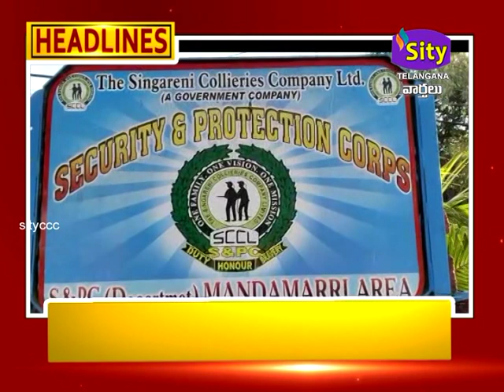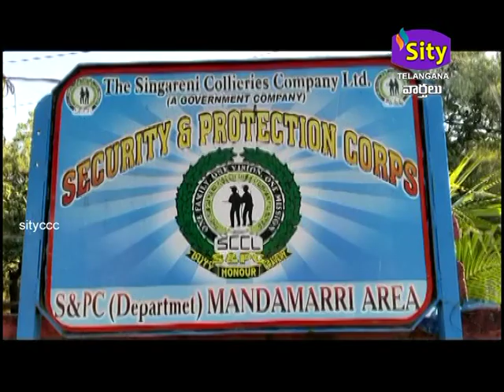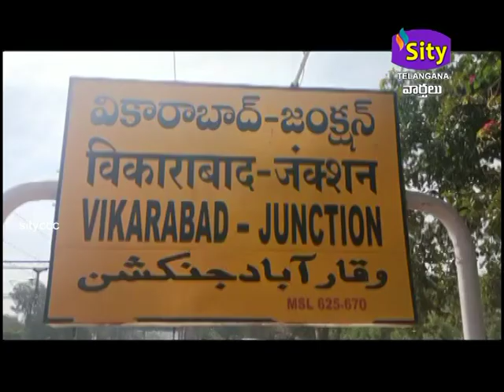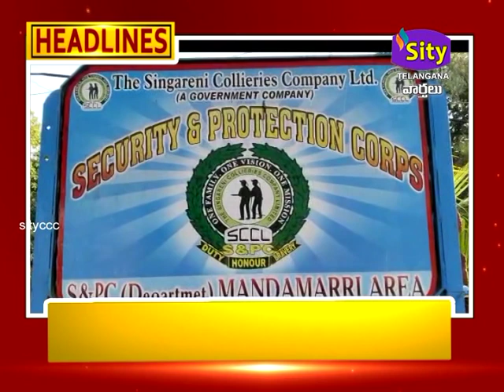SITICCC || SITYTELANGANA || 05.01.2023